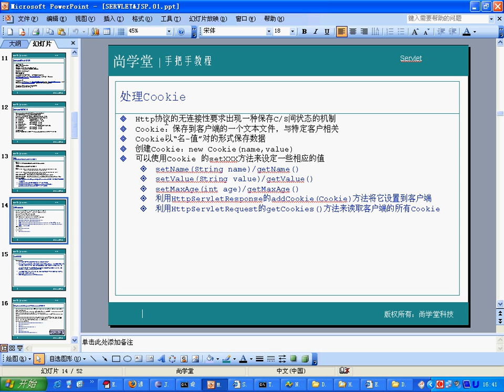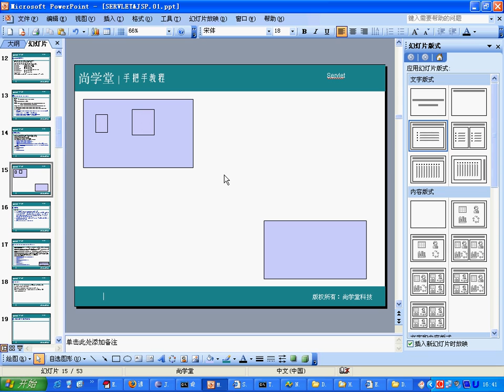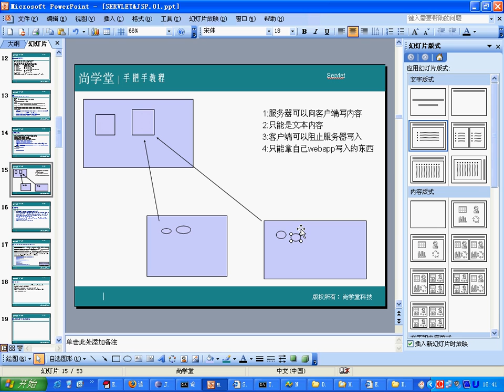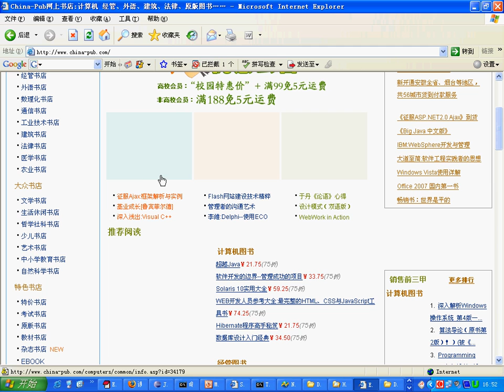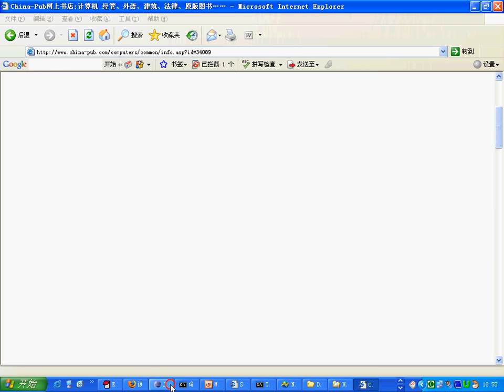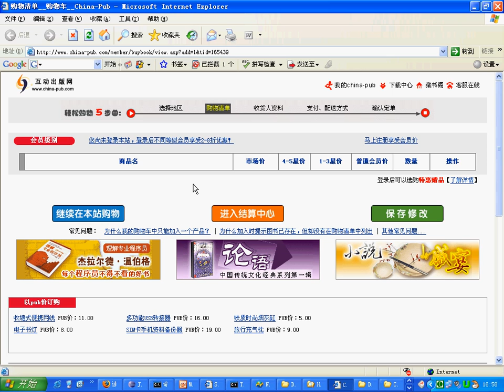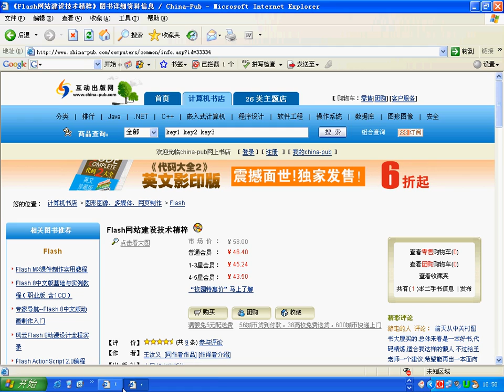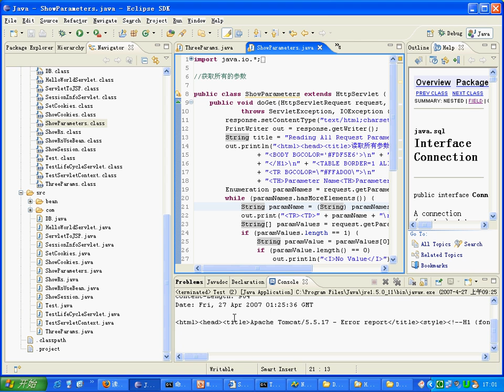08 Cookie 1